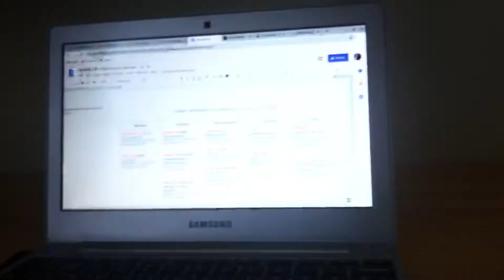Heart Attack... I Move To Bed and Big Tables! (Paranormal Activity Is Continue Season 23 Episode 23)